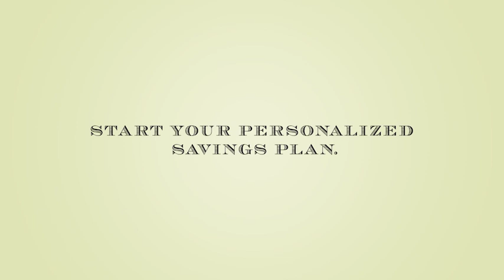American Institute of CPAs: 2 Dollar Bill